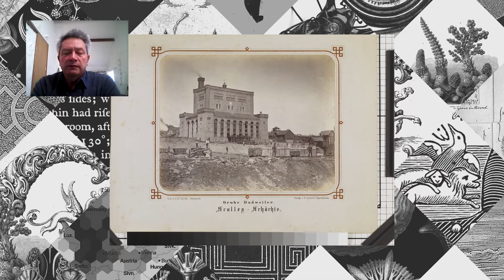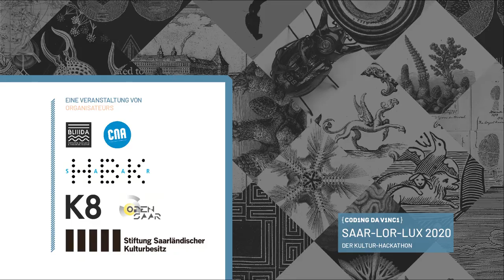Coding da Vinci Saar-Lor-Lux 2020 – Datengeber: Saarlandmuseum Moderne Galerie, Industriefotos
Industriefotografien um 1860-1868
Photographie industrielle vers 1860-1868